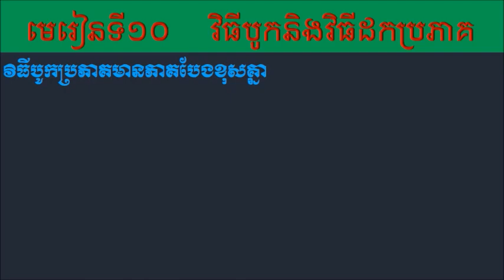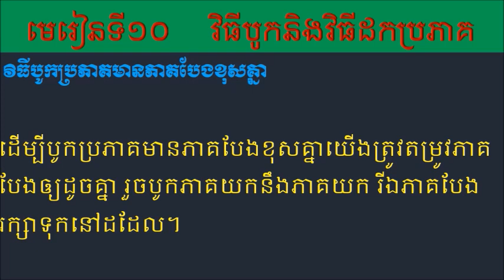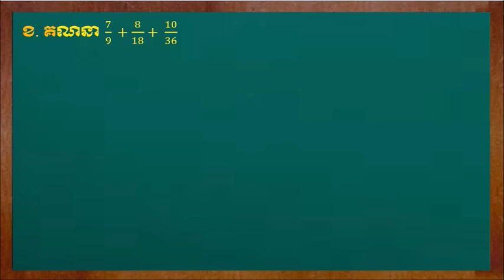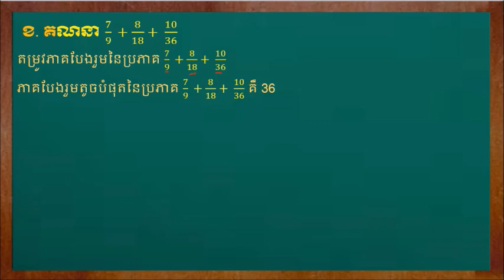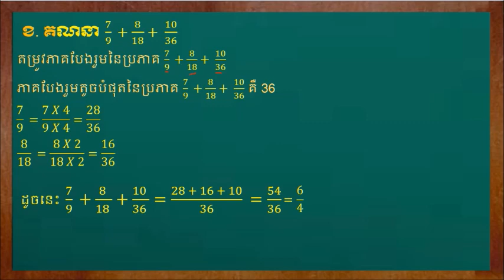តោះរៀនគណិតថ្នាក់ទី6, របៀបបូកប្រភាគដែលមានភាគបែងខុសគ្នា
តោះរៀនគណិតថ្នាក់ទី6, របៀបរកភាគបែងរួមតូចបំផុតនៃប្រភាគតាមកត្តាបឋម
In this video we are going to teach you best Cube Root trick for fast calculation. You don't have to spend lots of time on it calculation, just watch this video and be exert in this short trick

We have already uploaded lots of short trick for you guys earlier. After watching this video you will be expert in calculating cube root within just 3 sec.
Some Lesson are below:
Mathematics Grade5

Math
Math trick
Multiplication trick
Mental math
Khmer mathematics,
Khmer outstanding students,
Khmer knowledge
Mrzz Heng,
havleanghour
Smey Bek
Smey remix
Smey pSN
PSN team
PSN Dance
Khmer song
Remix club
Funky remix
Dance In Club
Electro House
Khmer Dance
New song remix
Party Club
Dance song
Khmer song,2017
V-non stop
New melody

Home song
Remix Club
Funky remix
3cha, remix club 2017
Funny mixe2017
Electro house
LDM remix
Dance Club
Town dy Ben,
Sunday
RHM DJ Arron Sz fkm
Phleng record
Bigman, term djz,
English music
Mrr nano,
Town production
Sunday production
Chinese music,